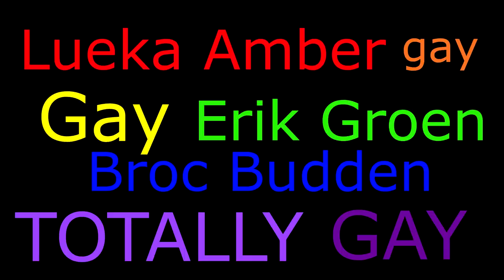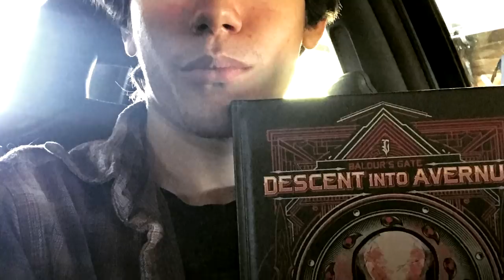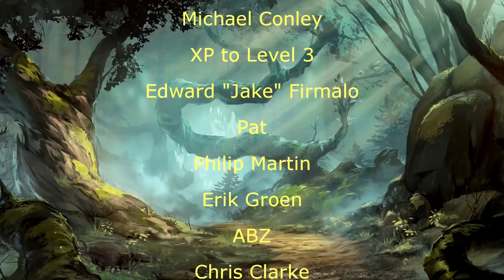Davvy Reviews every Published Adventure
All of my ratings are fair and balanced.